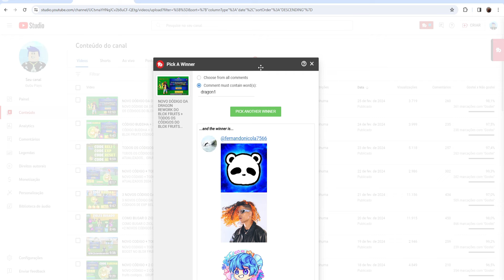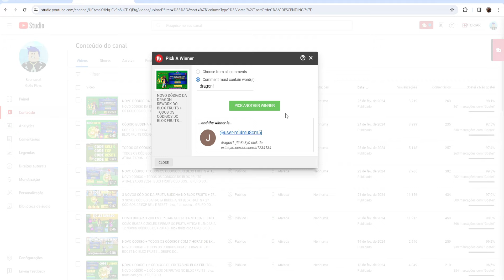NOVO CÓDIGO + TODOS OS 29 CÓDIGOS ATUALIZADOS DO BLOX FRUITS...